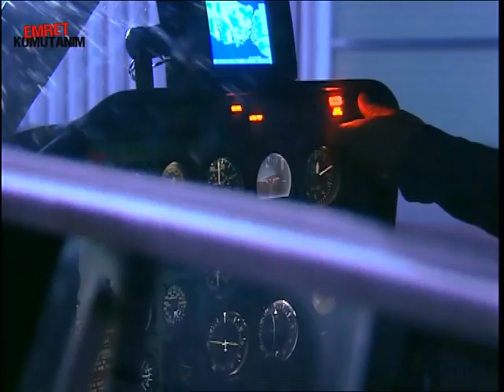Emret Komutanım | Terliksi Vedat, Jumbo Gökhan'ı Ti'ye Alıyor!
9 Haziran 2005 tarihinden itibaren her perşembe akşamı Show TV'de yayınlanan Emret Komutanım, askeri Türk dizisidir.,
Emret Komutanım ismi daha sonra dizinin ismi Uygun Adım Aşk olarak değişmiştir. Bu dizi de ise eskilerden sadece Şişik Gökhan oynamıştır. Dizi 2008 senesinde yayından kalkmıştır. 2013 yılının Şubat ayında tekrar yayına girmiştir.

56. Piyade Alayı olarak bilinen yerde çekilmiştir. Aslında burası Halkalı Ziraat ve Tarım Lisesi olup 56. Piyade Alayı lağvedilmiştir. Şu an itibariyle Türk Silahlı Kuvvetleri bünyesinde böyle bir birlik bulunmamaktadır.

Diziler;